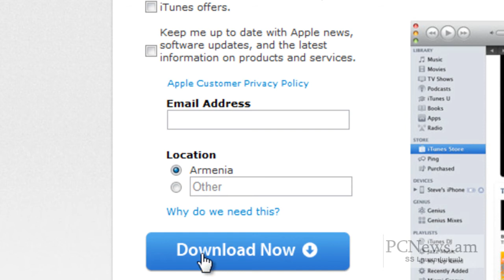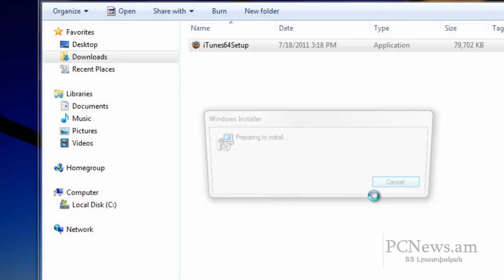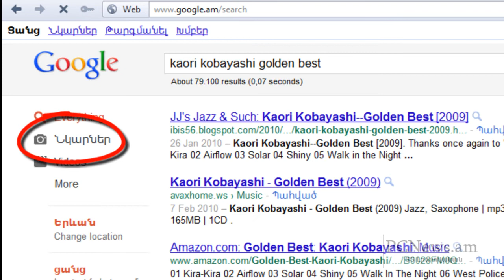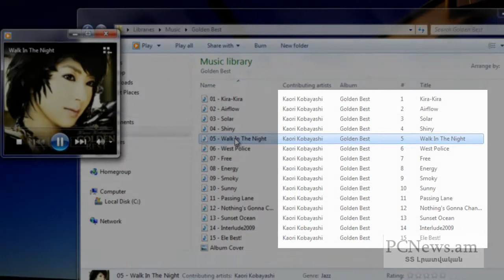Ինչպես դասակարգել երաժշտական ֆայլերը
Հայերեն լեզվով  ուսուցանող տեսանյութ՝ PCNews.am-ի կողմից